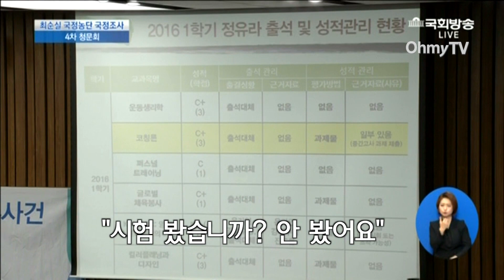도종환 "김종 차관에게 정유라 입학 부탁 받았나"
15일 오전 국회에서 열린 '박근혜 정부의 최순실 등 민간인에 의한 국정농단 의혹 사건 진상 규명을 위한 국정조사 특별위원회 4차 청문회'에서 도종환 더불어민주당 의원이 최경희 전 이화여대 총장에게 '정유라 이화여대 특혜 및 성적관리'에 대해 집중 질문했다.

이 영상은 도종환 의원과 최경희 전 이화여대 총장, 김경숙 전 이대 체육대학부 교수 질의 전체를 담았다.

 (영상 제공 : NATV 국회방송 / 영상 편집 : 박소영 기자)